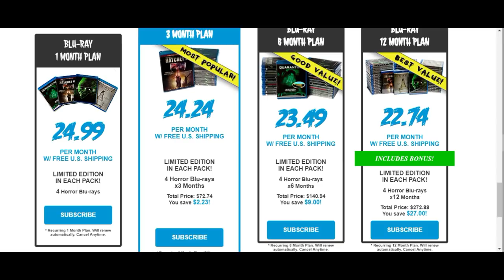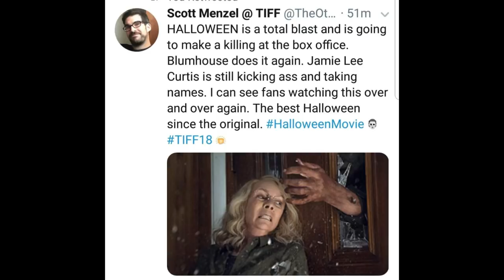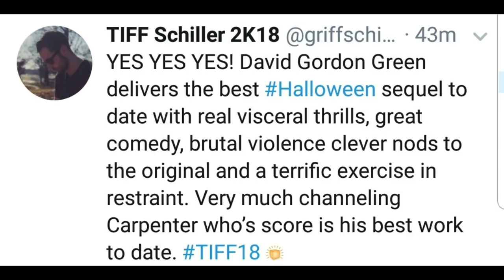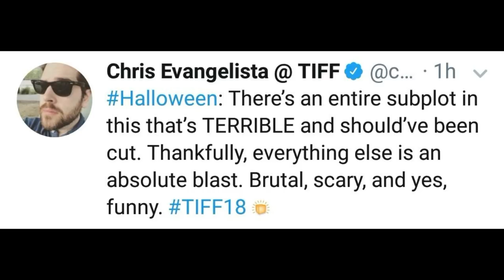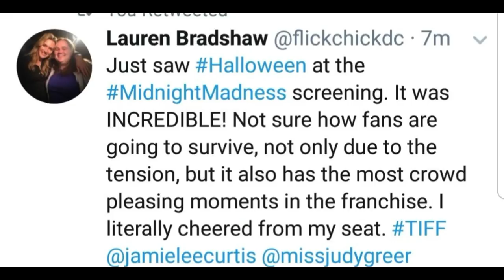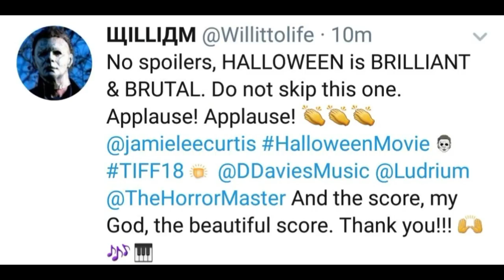Halloween (2018) | Film Premieres in Toronto and Receives Standing Ovation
Halloween 2018 premiered last night in Toronto and has been widely praised as the best since the original 1978 classic. The first reviews have landed online and they are amazing! While not a perfect film it seems Halloween 2018 lives up to the legacy of the original with playful nods to the other entries that came after it. Welcome back Michael Myers!!!